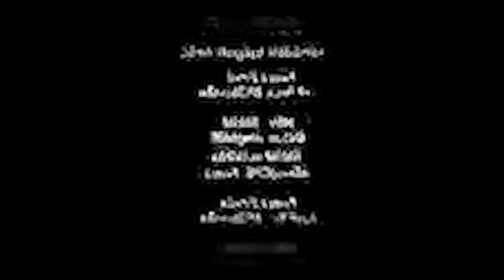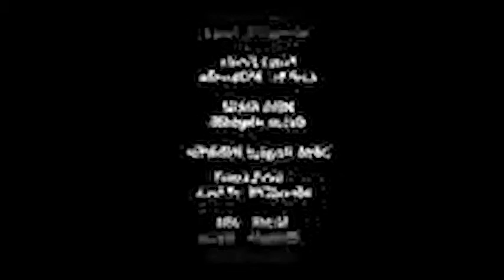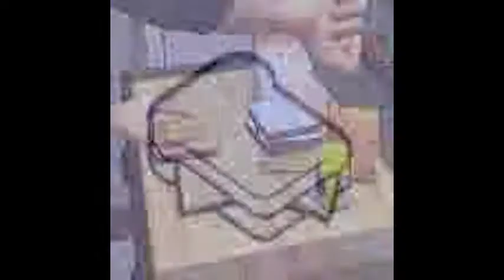The Sims 2 TV Channels & Video Games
Sorry for the bad quality, it's the best I could get!

Time Marks:
0:00 - TV Commercials
2:45 - TV Cooking Channel
4:55 - TV Kids Channel
8:57 - TV Music Channel
12:33 - TV Network Channel
15:18 - TV News Channel
17:21 - TV Sports Channel
19:58 - TV Weather Channel
20:57 - TV Workout Channel
21:20 - TV Films
30:04 - Static
30:09 - Video Games

The video games are (in appearing order):
- SSX 3 - 30:12
- The Sims: Bustin' Out - 34:50
- SimCity 4: Rush Hour - 38:18
- A-maz-ing Matey! - 44:11
- Pimp Viking 3D Arcade Game - 46:52
- ReNuYuSenso Orb (changing Aspirations) - 49:00
- MySims - 49:36
- FIFA 08 - 52:16
- Command and Conquer: Tiberium Wars - 54:13
- Spore - 56:42
- The Sims 3 - 59:35

bumcwTp-Yp4